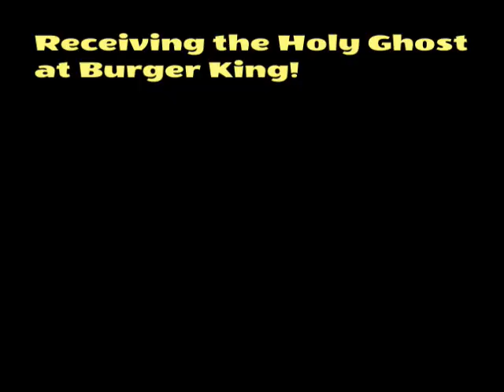Burger King Revival! Receiving the Holy Ghost, Tongues & Interpretation at Burger King!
Testimony of a cousin who received the Baptism of the Holy Ghost at a Burger King inside of Wal-Mart. Jesus will pour out the Holy Ghost on anyone  who is hungry and will believe to receive!